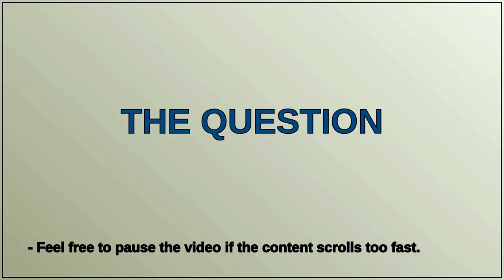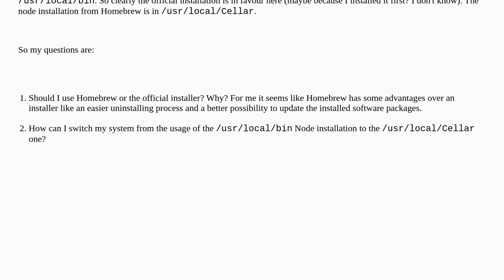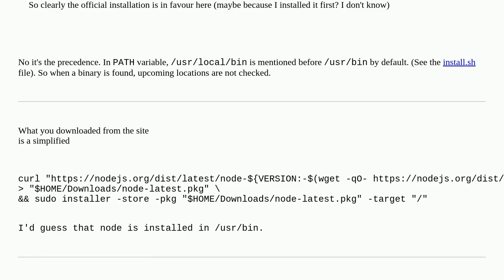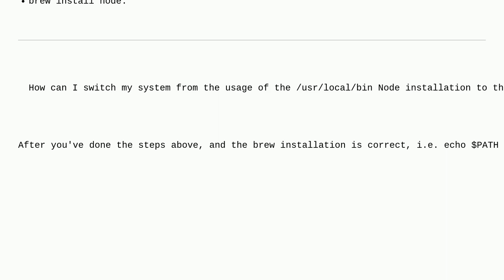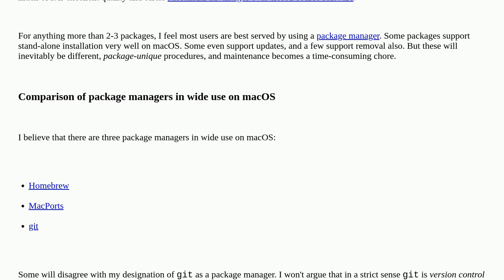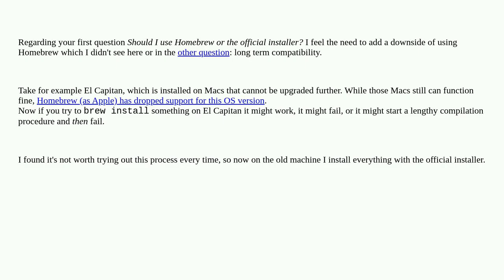Apple: Installing stuff: brew vs. official installer - which one should be used?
Installing stuff: brew vs. official installer - which one should be used?

A special thanks goes out to the community

  homebrew install terminal